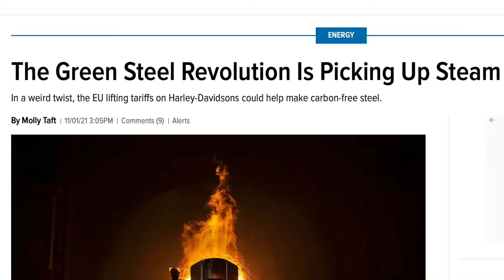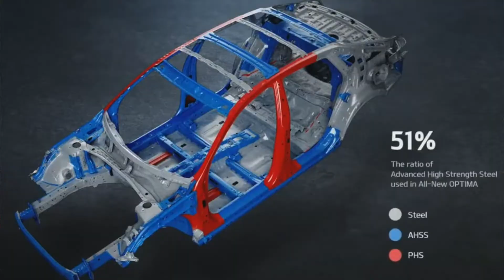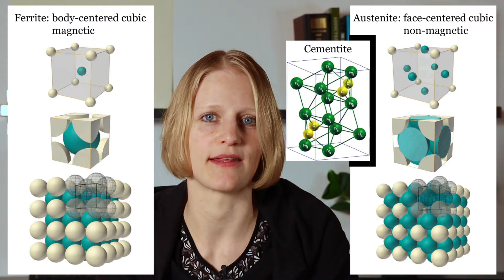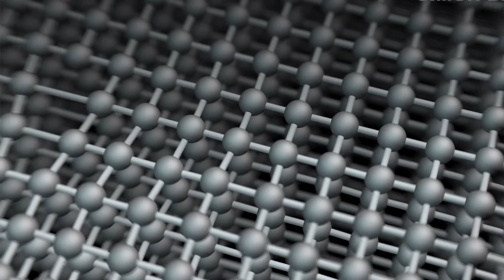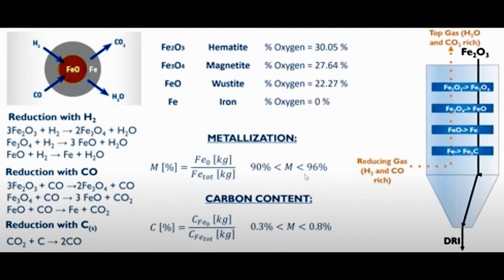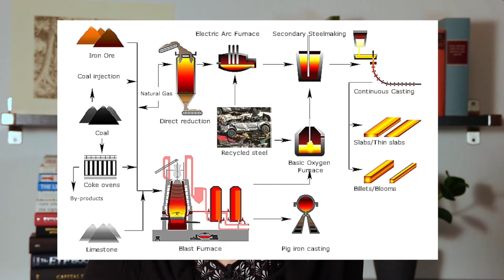How does fossil-free steel work ? [Green Steel in a Nutshell | Hydrogen Steelmaking]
The steel industry is undergoing significant changes. Given my work experience and PhD in the field, you asked for more detail in the last video on fossil-free steel. There you go!
Imagine a world without steel. Jokes aside, why can’t we replace steel with another more sustainable material?
In this video we’ll dig deep into what makes steel unique from the bottom up building the foundation for the urgency of the steel sector’s decarbonization. And show what's possible with the low-carbon technologies that are being deployed in steelmaking.

00:00 - Intro
00:23 - Where are we at in the steel industry and its decarbonization?
01:24 - Importance: Why is steel so important? Material Properties and Business Case
02:00 - Material Properties: Where do the unique Material Properties come from?: Iron Carbon Phase Diagram, Phases, Microstructure and Alloying
03:00 - Thermal Treatment: Time Temperature Transformation Diagram
03:12 - Where do elasticity, ductility, strength, and toughness come from? - Dislocation Movement and Hardening Mechanisms - Solid Solution Hardening, Strain Hardening, Precipitation Hardening
04:37 - Decarbonization:  Three Key Developments beyond Paris agreement:
06:13 - Circular Economy: Steel Recycling - Variety of Steel Grades, Historic Raw Material Shortage and Prices
08:44 - Dearbonization What are our options? Hydrogen-Based Direct Reduced Iron Method and Molten Oxide Electrolysis
10:23 - Direct Reduced Iron explained: What's the deal with DRI? HYBRIT
11:58 - Molten Oxide Electrolysis explained: Is Boston Metal leading the charge?
13:54 - 9 Facts about Steel that you might not know
15:30 - Summary